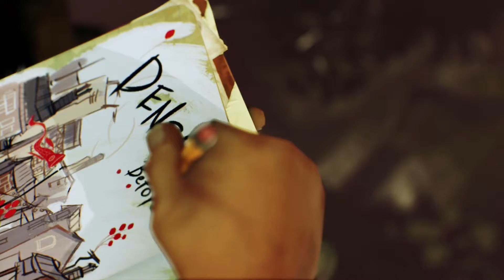Conrete Genie Playthrough PART 1 [INTRO/THE LIGHTHOUSE]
Heyo,

We are playing through the new Playstation 4 hit, CONCRETE GENIE. Concrete Genie is a moving story about bullying and dealing with it interwoven through beautiful painting and storytelling.